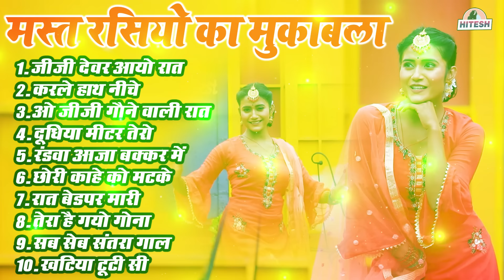मस्त रसियो का मुकाबला !! जीजी देवर आयो रात !! Top 10 Nonstop Viral Dehati Majedar Rasiya Song 2024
1. जीजी देवर आयो रात
2. करले हाथ नीचे
3.ओ जीजी गौने वाली रात
4. दूधिया मीटर तेरो
5. रंडवा आजा बक्कर में
6. छोरी काहे को मटके
7. रात बेडपर मारी
8. तेरा है गयो गोना
9. सब सेब संतरा गाल
10. खटिया टूटी सी

Best Of Mamta Dehati Channel

1: छोरा छोरी का चटपटा रसिया धमाका !! निक तेल लगाये  दे छोरा रे !! Beerpal, Ranu Agarwal New Rasiya 2023

4: देवर भाभी का रसिया !! टुंडी तक घुस गयो रे अब छोड़ दे मुझको देवरिया !! Beerpal,Ranu Agarwal New Rasiya

5: मस्त मजेदार रसिया !! छाती से छाती मिले मिले छेद से छेद !! Safi Qureshi.Challo Rani Latest Rasiya